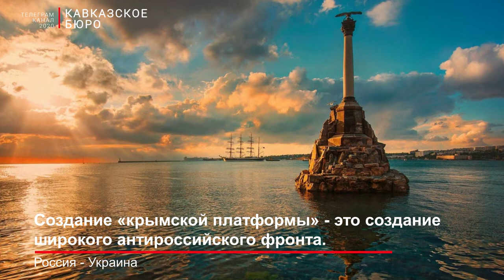Создание «крымской платформы» - это создание широкого антироссийского фронта.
Создание «крымской платформы» - это создание широкого антироссийского фронта. Однако не все страны согласны идти на дипломатическую, экономическую и политическую конфронтацию с Кремлем.

 О том, как в Москве отнеслись к крымской платформе, рассказал в интервью «Кавказскому бюро» доцент кафедры политологии и социологии РЭУ имени Г.В. Плеханова, член Экспертного совета организации «Офицеры России», Александр Перенджиев.